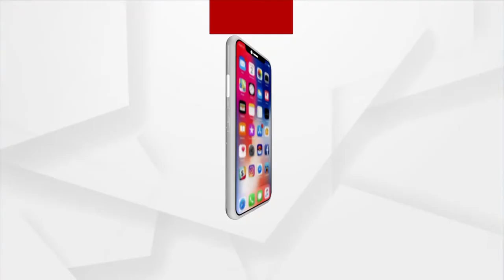ରଥଯାତ୍ରା ପାଇଁ ଜୋର ଧରିଛି ଦାବି: Protests To Conduct Rath Yatra At Kendrapara & Baripada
Protests To Conduct Rath Yatra At Kendrapara's Sri Baladevjew Temple & Baripada.
କେନ୍ଦ୍ରାପଡାରେ ଶ୍ରୀବଳଦେବଜୀଉ ଓ ବାରିପଦାରେ ମଧ୍ୟ ରଥଯାତ୍ରା ପାଇଁ ଜୋର ଧରିଛି ଦାବି ।ବଳଦେବଜୀଉଙ୍କ ରଥ ଟଣାକୁ ନେଇ ମହିଳା ସମାଜସେବୀ ଓ ନାରୀନେତ୍ରୀ ଙ୍କ ପ୍ରତିବାଦ।